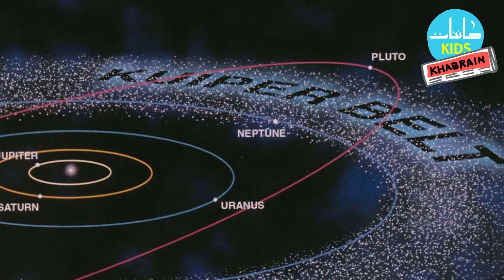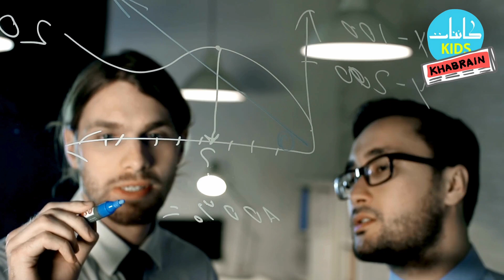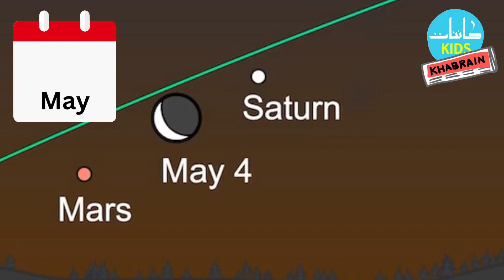Where do comets come from? | Kainaat Kids | [Urdu/Hindi]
Some call them 'dum-daar sitaray', others simply call them comets! Visitors with a tail ☄️! In this episode, we talk about comets and their frigid 🥶and distant origins. We will also take a dive into the morning sky where the moon meets Saturn, Mars and Mercury!🪐🌙

This video is part of the Kainaat Kids Khabrain series developed by Kainaat Studios

Hosted by:
Roshaan Bukhari

Original Animation:
Marria Khan

Sound and Video Editing:
M. Abdullah Kawish

Voice of Dr Zara:
Mohsina Asif

Media and Science Outreach:
Maham Maqsood

Subtitles provided by:
DigiCircle

Support:
PixelEdge
IAU OAD
Qazi Family Foundation
SAHR Foundation

Kainaat Kids is a sister channel to Kainaat Astronomy in Urdu and Kainaat Astronomy in English, and all three are produced by Kainaat Studios.

Chapters

00:00 - Intro
01:10 - What is a comet?
03:00 - Comet origins
06:30 - Different famous comets
08:13 - Kainaati Tukra
09:55 - Aap ka Aasman
10:39 - Checklist